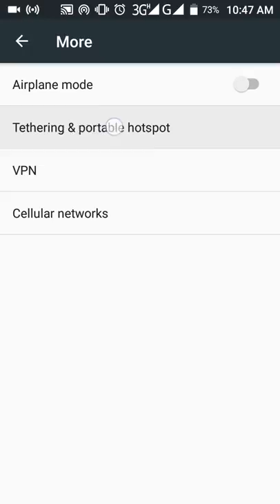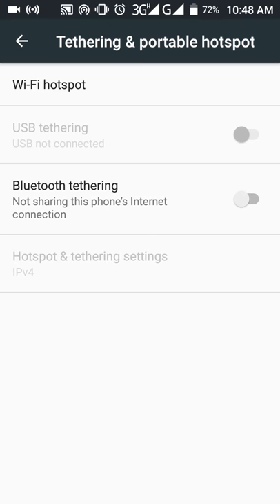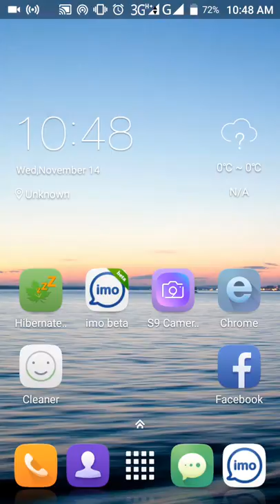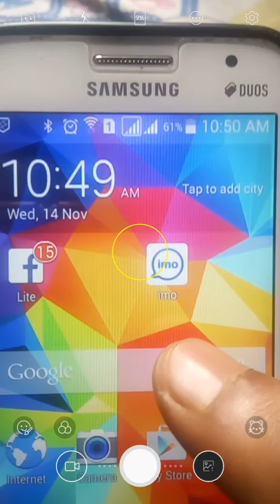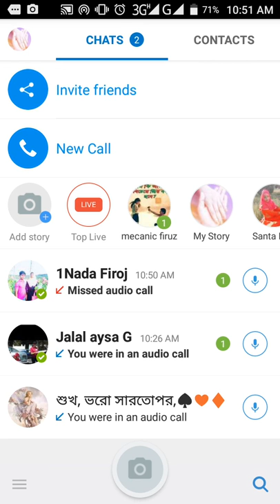যারা বিদেশ থাকেন তাদেরকে আর টাকা খরচ করে এমবি কিনতে হবে না || mobile hotspot connect mobile